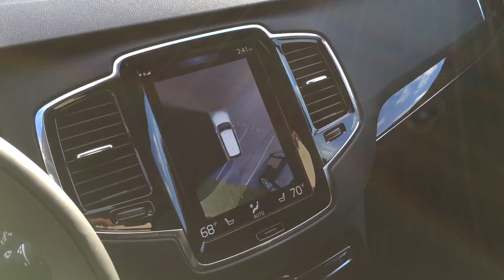16096 - 2016 Volvo xc90 T6 AWD Momentum Plus Portland Volvo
See this vehicle and more at PortlandVolvo.com